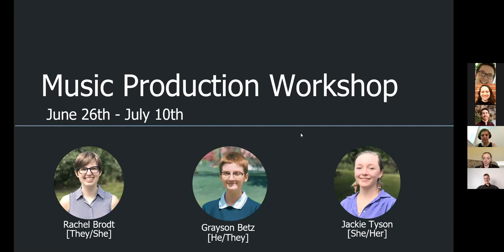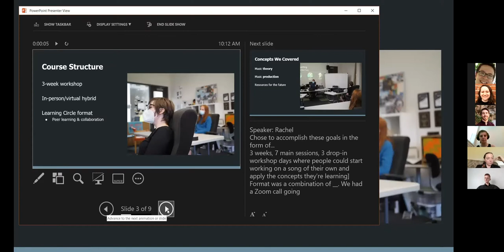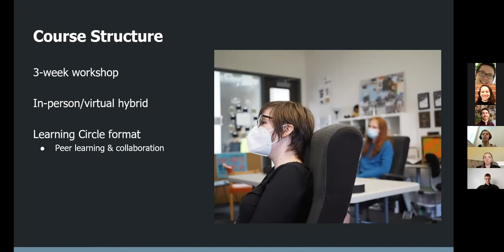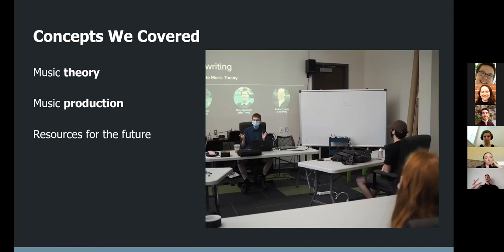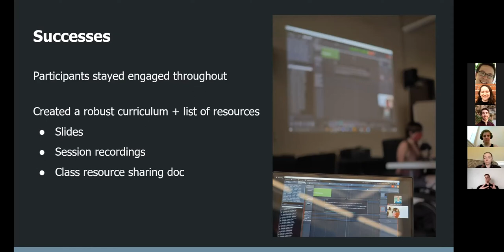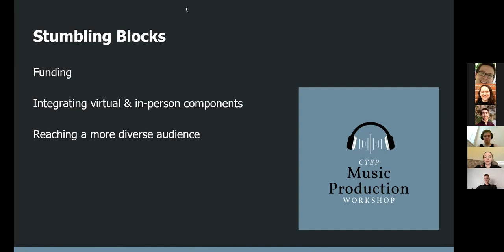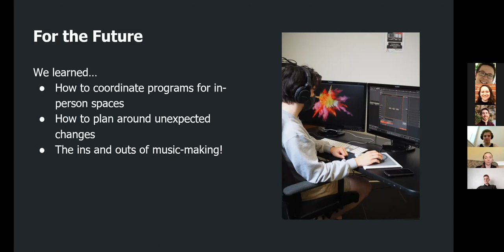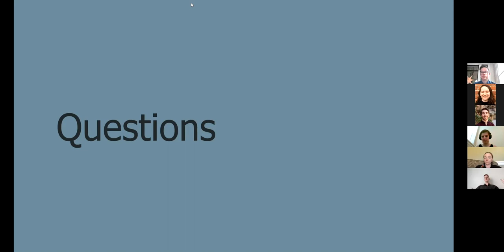Music Production Workshop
One of the 20-21 Community Technology Empowerment Project (CTEP) Civic Engagement Presentations.